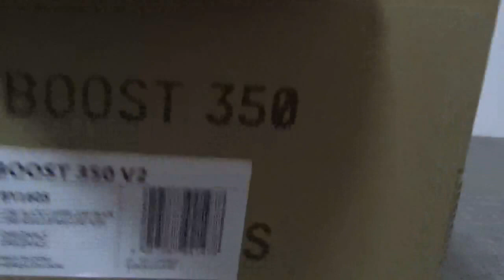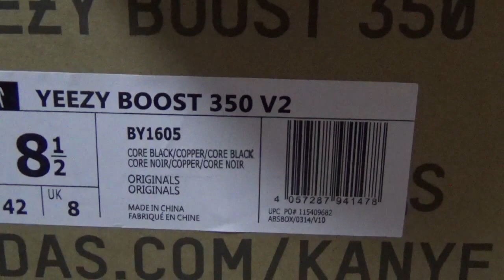Yeezy boost 350 V2 black copper from yeezysonfire.com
Kik: yeezysonfirenet
Skype: yeezysonfire
Wechat: yeezyboostdong